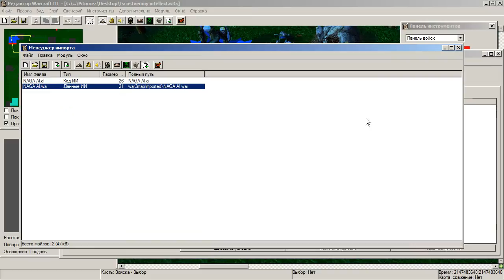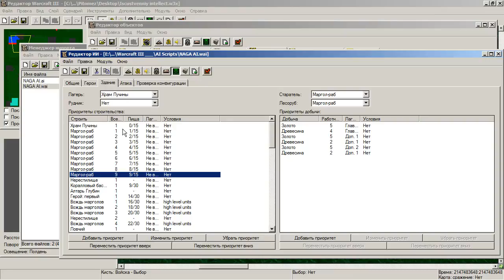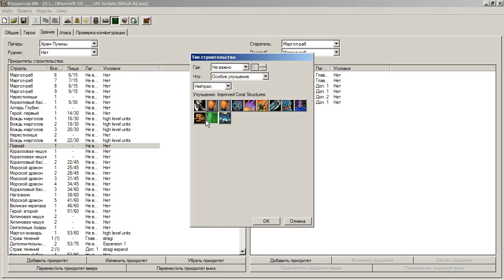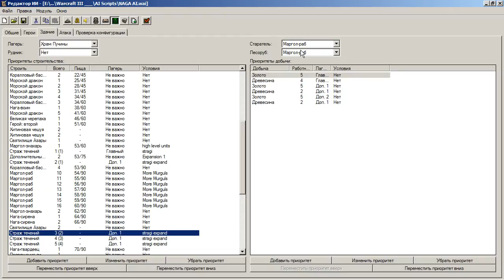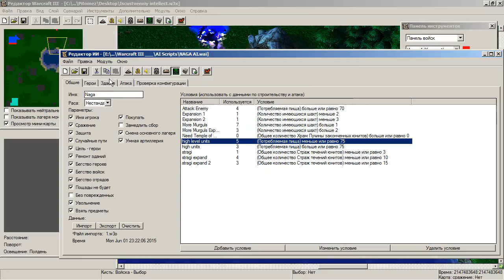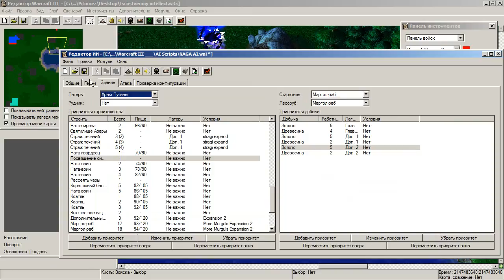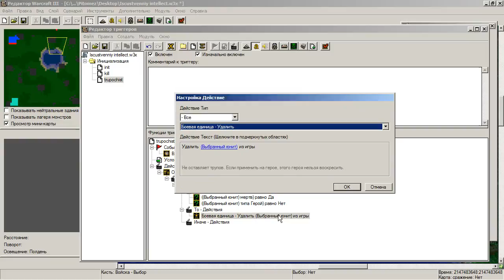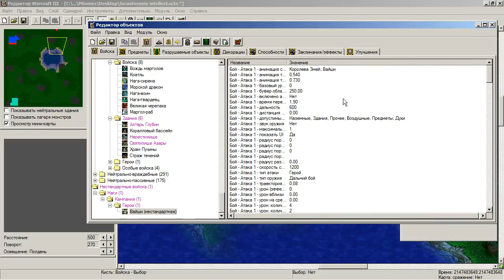World editor warcraft 3 гайд [Создание ИИ(АІ) Искусственного интеллекта]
В этом уроке я покажу как в World editor сделать ИИ, искусственный интеллет для нестандартной расы на своей карте  и т.д.